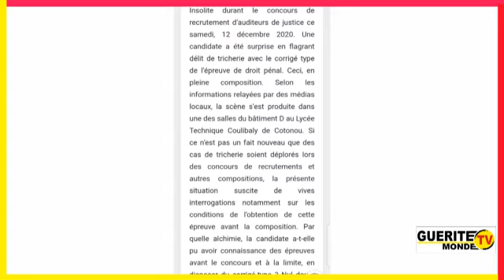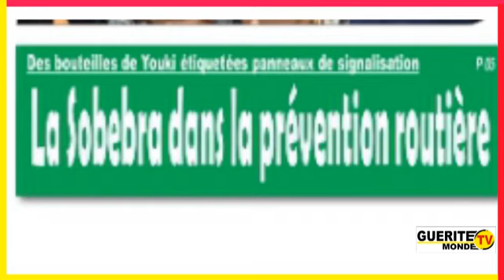Contenu du quotidien Matin Libre du 16/12/2020 sur Guérite TV Monde